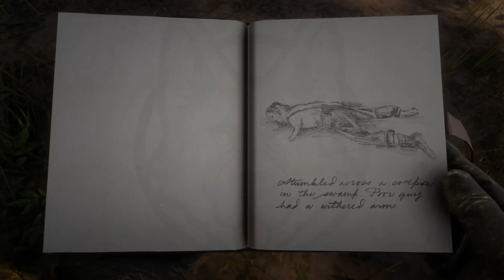A Withered Arm (RED DEAD REDEMPTION 2)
WARNING: Language and Blood/Violence

Intro/Outro Music: Robots and Aliens - Joel Cummins
Thumbnail Software: VistaCreate
Editing Software: ClipChamp